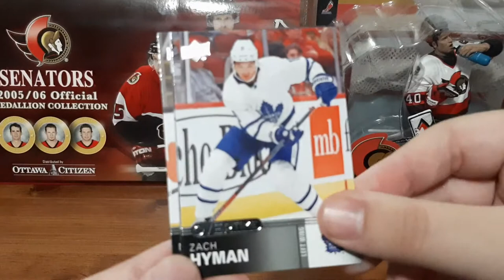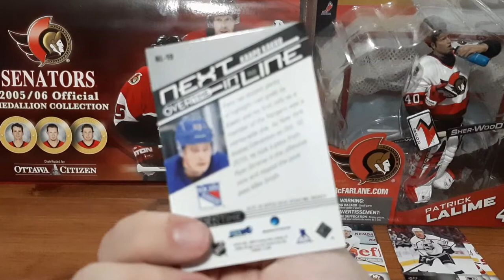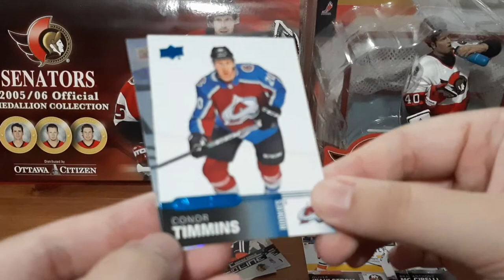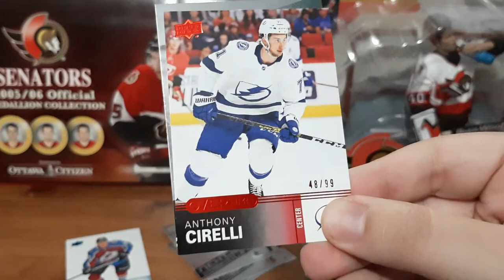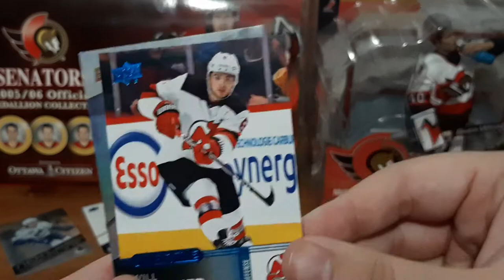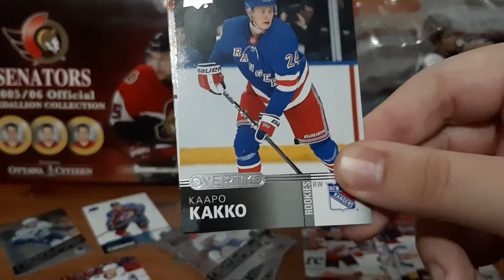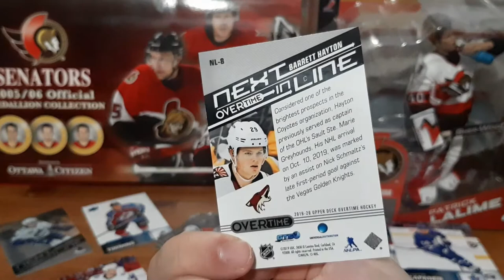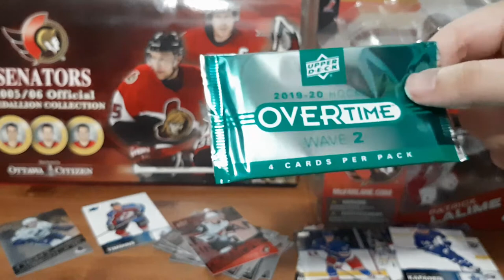OPENING 8 PACKS OF 2019-20 UPPER DECK OVERTIME WAVE 2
Back with some more overtime packs! Lets see what we can get!

#2019-20overtime